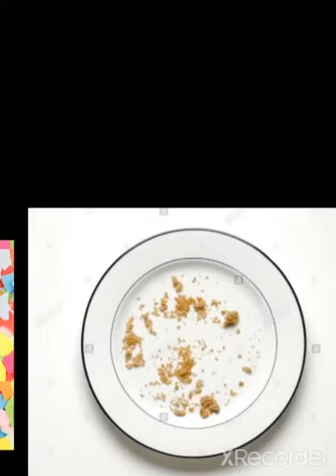288. A Beautiful Poem - Aadhya Didi